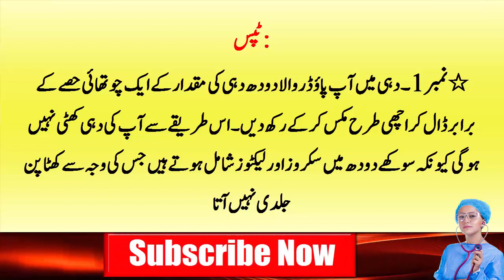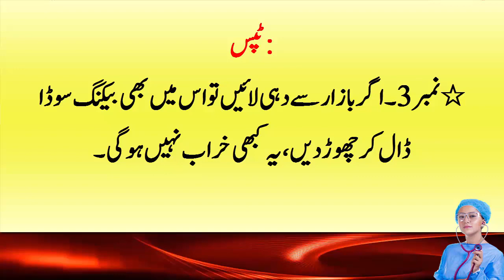Dahi Khatta Hone Se Bachane Ka Tarika | How To Prevent Curd From Turning Sour | @Online Remedies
Hello! Viewer

In Ramadan, the consumption of curd increases compared to normal days and people eat more curd in order to stay healthy and eat more delicious curd, for which some people bring more curd together and keep it in the fridge. . Refrigerating fresh yogurt, whether store-bought or homemade, also turns sour. And if the curd turns sour, don't throw it away, but do this little thing and save the curd from turning sour easily.

رمضان المبارک میں دہی کا استعمال عام دنوں کی نسبت بڑھ جاتا ہے اور لوگ صحت مند رہنے اور مزیدار دہی کھانے کے لیے زیادہ دہی کھاتے ہیں جس کے لیے کچھ لوگ زیادہ دہی ساتھ لا کر فریج میں رکھتے ہیں۔ . تازہ دہی کو فریج میں رکھنا، چاہے وہ اسٹور سے خریدا گیا ہو یا گھر کا، وہ بھی کھٹا ہو جاتا ہے۔ اور اگر دہی کھٹا ہو جائے تو اسے پھینک نہ دیں بلکہ یہ چھوٹا سا کام کریں اور دہی کو آسانی سے کھٹا ہونے سے بچائیں۔

1- dahi khatta hone se bachain | dahi khatta hone se kaise bachaye
2- dahi ko khhat hone se bachain | dahi ko khatta hone se bachna
3- dahi ko khatta hone se kese bachayen | metha dahi banane ka tarika
4- dahi ko katthi hone se bachaye | meethi dahi banane ka tarika
دھی کو 7دنوں تک کھٹی ہونے سے بچانے کا طریقہ
totkay he totkay | totkay in urdu | totkay hi totkay in urdu | gharelo totkay in urdu
5- kitchen tips | kitchen tips and tricks | useful kitchen tips | kitchen tips in hindi
6- amazing kitchen tips | kitchen hacks | new kitchen tips | best kitchen tips
7- easy kitchen tips | kitchen tricks | latest kitchen tips | simple kitchen tips
8- unique kitchen tips | kitchen | amazing tips | time saving cooking tips
9- money saving kitchen tips

Thanks.